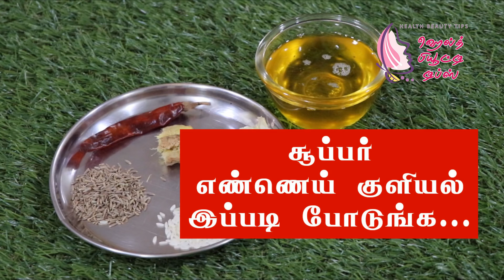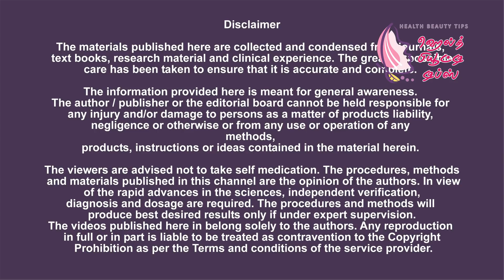சூப்பர் எண்ணெய் குளியல் இப்படி போடுங்க... | How to prepare Oil for Bath? Oil bathing for hair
Buy Shikakai Powder Online | Herbal Shikakai Powder

Oil Bath is a traditional method of health development. In olden days people have prepared special oil for bath. The oil for oil bath is normally prepared in Gingelly oil with one a spoon of jeera, quarter teaspoon parboiled rice, one red chilli, a few pepper  and a piece of ginger. The oil is heated in a pan and all the ingredients are added and then fried and used before bath. Oil for bath is a traditional method of preparing oil for oil bath and it can be prepared easily at home.